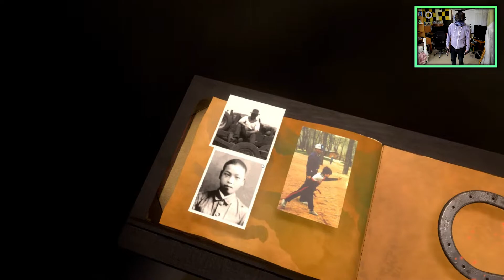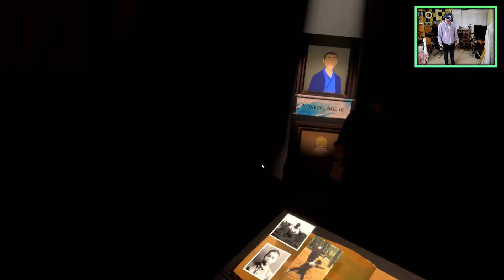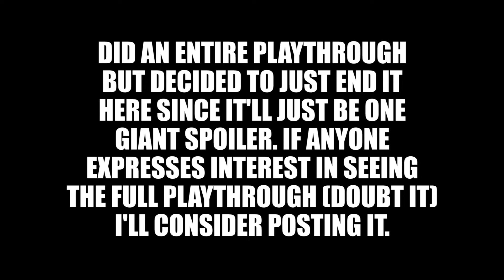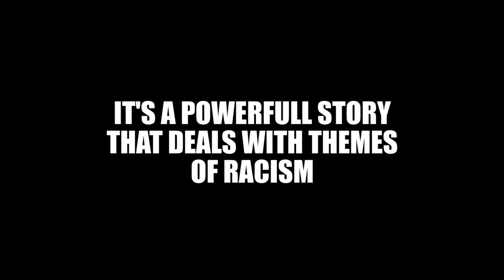HOW IS THIS FREE?! | The Book of Distance Gameplay (HTC Vive VR)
This is a free experience that I'd recommend to everyone. Very powerful story.

Steam Description: In 1935, Yonezo Okita left his home in Japan and began a new life in Canada. Then war and state-sanctioned racism changed everything—he became the enemy. His grandson leads us on an interactive virtual pilgrimage through an emotional geography of immigration and family to recover what was lost.

VR gear

By using the link above you will be supporting this channel.